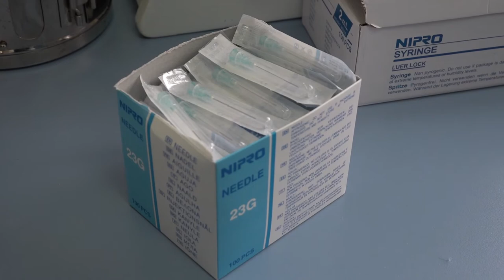VAKCINACIJA U PIROTU ODVIJA SE PO PLANU